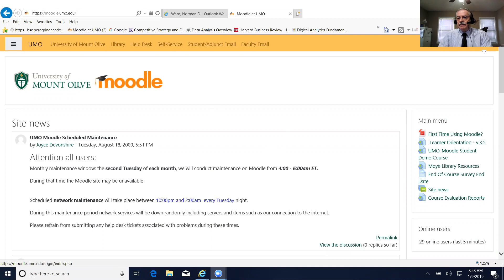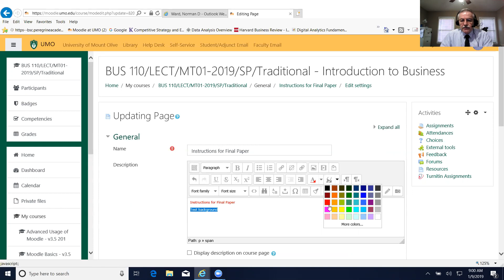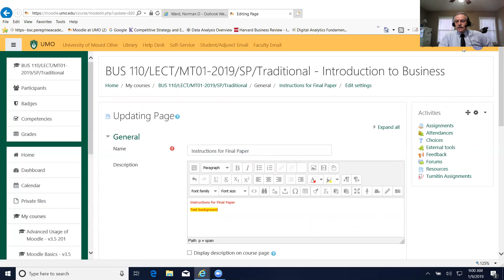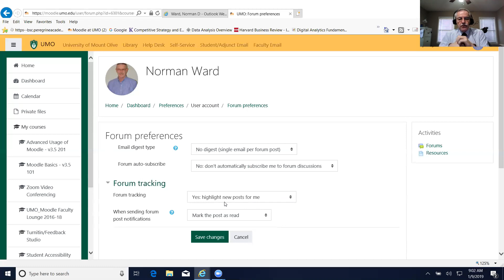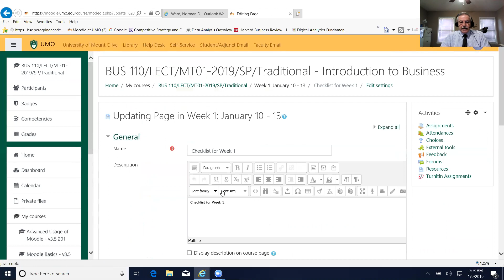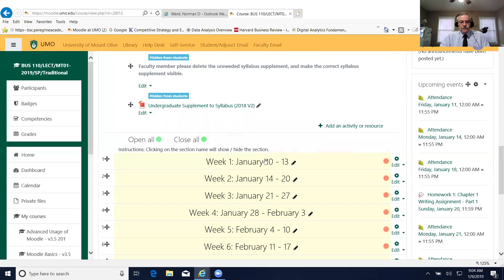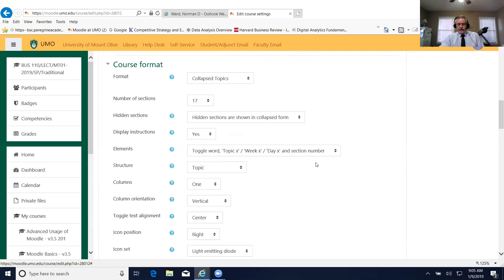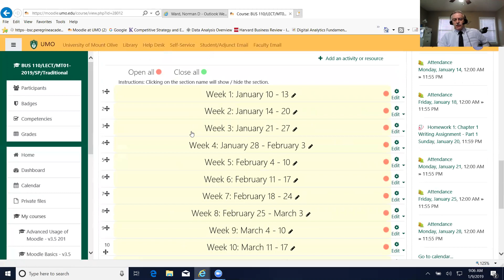HTML Editing in Moodle